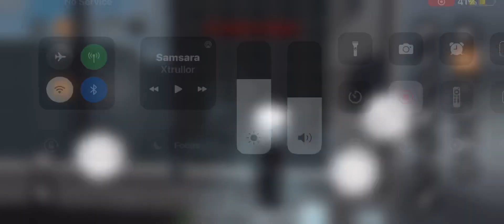January 28, 2024